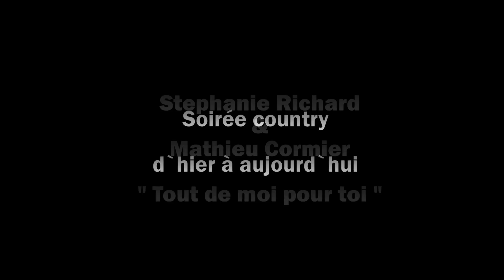Stephanie Richard et Mathieu Cormier "Tout de moi pour toi "